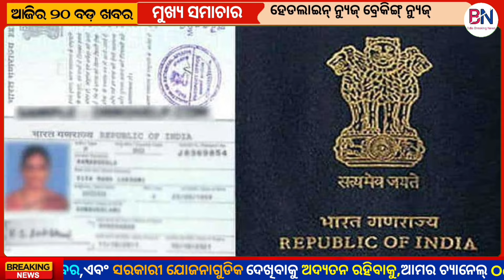Today's morning news odisha/20 february 2024/heavy to heavy rain/odisha news today/odisha samachar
ଏହି ଭିଡ଼ିଓରେ ଆପଣଙ୍କୁ ଟପ୍ ୨୫ଟି ଖବର ଜଣାଇଛି । ଯାହା ଆପଣଙ୍କ ନିତ୍ୟ ଜୀବନରେ ଜାଣିବା ଆବଶ୍ୟକତା ରହିଛି । ଏଥିରେ ଦେଶ ବିଦେଶ, ରାଜ୍ୟ, ରାଜନୀତି, ମନୋରଞ୍ଜନ, କ୍ରୀଡ଼ା ଇତ୍ୟାଦି ଉପରେ ୨୫ ଟି ବଡ଼ ଖବର ଆପଣ ପାଇବେ । ଆଶା କରିବୁ ଆପଣମାନଙ୍କୁ ଏହି ଖବର ଗୁଡ଼ିକ ଭଲ ଲାଗିବ । ଭଲ ଲାଗିଲେ ଗୋଟିଏ ଲାଇକ୍, ସେୟାର ଏବଂ ସବ୍ସ୍କ୍ରାଇବ୍ କରିବାକୁ ଭୁଲିବେନି । ଏବଂ ହଁ ଆପଣଙ୍କ ମତାମତ କମେଣ୍ଟ୍ ବକ୍ସ୍ରେ ନିଶ୍ଚୟ ରଖିବେ । ଧନ୍ୟବାଦ (ପ୍ରତିଦିନ ଏଭଳି ଲାଟେଷ୍ଟ୍ ସମସ୍ତ ଖବର  ଜାଣିବା ପାଇଁ ଆଜି ହିଁ ଚ୍ୟାନେଲ୍କୁ ସବ୍ସ୍କାଇବ କରନ୍ତୁ)

dekha sikha
dekha shiksha news odia today
dekhosikho
odia shakti ty
smile odisha
dekho isko
dekho sikho
dekho dekho
shakti ty
odisha choice
prabhakar news